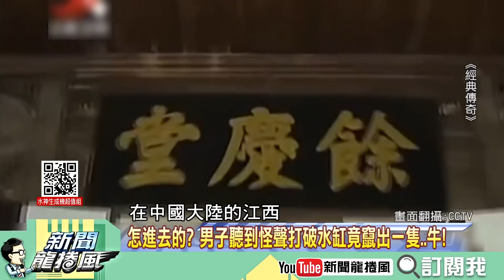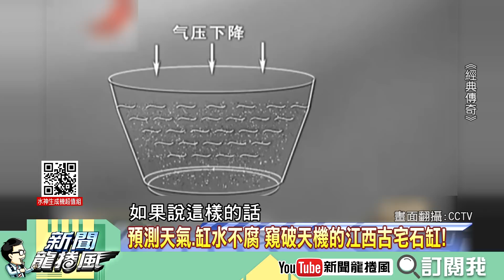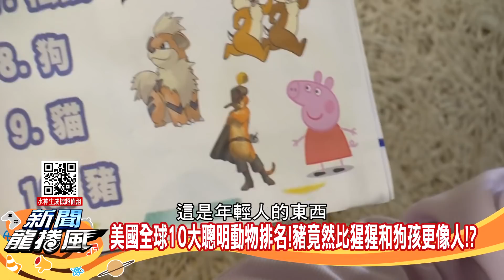全球前十聰明動物"豬"智商堪比九歲小孩屌打貓.狗.猩猩!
主持人

我們常聽到類似以下的罵人言論：「你真的是個笨豬」、「豬腦袋」等詞語來諷刺可能在某些事情上沒有出色表現的孩子、同學，彷彿「豬」這個動物在世世代代的刻板印象下，似乎已成了智商不高、笨手笨腳的代名詞。
但，事實真的如此嗎？美國知名排行權威網站《Ranker》日前便列出了「地球上最聰明的15種動物／昆蟲」排行，並以不同的研究佐證、動物習性與社會性依據統計，發現其實豬是比狗、章魚都還來得聰明。

1.專屬頻道訂閱徽章：在留言和聊天室中，名稱旁會顯示會員徽章，彰顯不凡。
2.專屬頻道表情符號：在留言和聊天室中，使用專屬表情符號，互動加分。
3.相片與近況更新：每月限定，會員獨享琴教官美照下載。
1.專屬頻道訂閱徽章：在留言和聊天室中，名稱旁會顯示會員徽章，彰顯不凡。
2.專屬頻道表情符號：在留言和聊天室中，使用專屬表情符號，互動加分。
3.相片與近況更新：每月限定，會員獨享琴教官美照下載。
4.會員線上見面會：每月一次，主持人與您談心，不定時邀請來賓驚喜現身。
1.專屬頻道訂閱徽章：在留言和聊天室中，名稱旁會顯示會員徽章，彰顯不凡。
2.專屬頻道表情符號：在留言和聊天室中，使用專屬表情符號，互動加分。
3.相片與近況更新：每月限定，會員獨享琴教官美照下載。
4.會員線上見面會：每月一次，主持人與您談心，不定時邀請來賓驚喜現身。
5.快點購專屬折扣：每月獲快點購會員點數100點(1點可折1元，等同現金使用)，模範生專屬優惠。